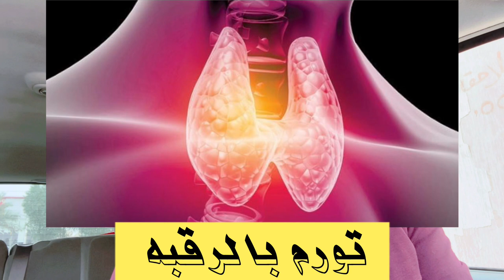اعراض وعلامات فرط نشاط الغده الدرقية | علامات مبكرة لنشاط الغدة الدرقية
هتتعرف فى الفيديو دة على اعراض وعلامات زياده نشاط الغده الدرقية | دكتور طارق تركى - الواتس اب

»»»»  نتمنى دعمكم للقناه
 Support us :
 دعم القناة ماديا على باتريون
ما هي الأعراض التي سأشعر بها عند فرط نشاط الغدة الدرقية؟
    الانفعال الدائم وعدم السيطرة على شعور التوتر، القلق، والانفعالات المبالغ بها.
    التقلبات المزاجية
    الإرهاق والشعور بالتعب المستمر
    الحساسية للحرارة
    تضخم الغدة الدرقية (انتفاخ أسفل الفك)
    فقدان سريع وغير منطقي للوزن
    عدم انتظام في ضربات القلب
    انقباضات وتحركات في الأمعاء

»»»»  تابعنا على جميع مواقعنا الاجتماعية

علامات زياده نشاط